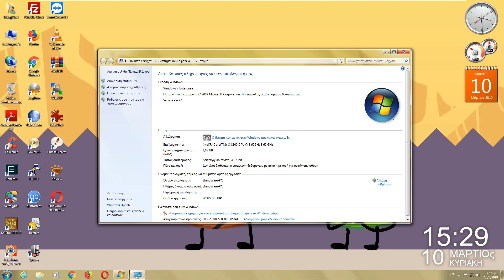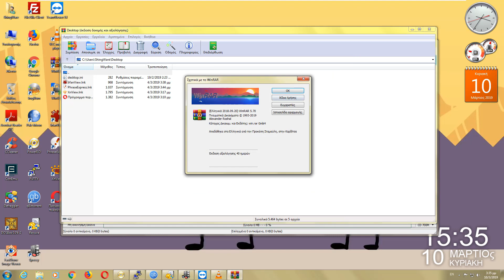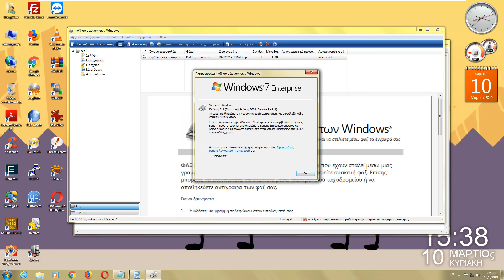Windows 7 Enterprise with Service Pack 1 (Greek) in VMware Workstation Pro!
This is Windows 7 Enterprise with Service Pack 1 (Greek) in VMware Workstation Pro!

*This was requested by TailsWare*

Thanks to Shermanサン, ZanderWare and TailsWare for the ISO!
No Product Keys.

Next videos:
1. Windows 10 Pro for Workstations v1809 (Released April 16, 2019)
2. Windows 7 Professional with Service Pack 1 (Spanish) (Released on June 8, 2019)
3. Windows 8.1 Pro (Norwegian) (Released on April 17, 2019)
4. Windows Vista Starter with Service Pack 2 (Spanish) (Released on March 18, 2019)
5. Windows 7 Home Basic with Service Pack 1 (Hebrew) (Released on March 24, 2019)
6. Windows Vista Business with Service Pack 2 (German) (Released on April 5, 2019)
7. Windows 2000 Professional with Service Pack 4 (Portuguese) (Released on March 18, 2019)
8. Windows XP Professional with Service Pack 3 (Turkish) (Released on March 17, 2019)
9. Windows 7 Professional with Service Pack 1 (Dutch) (Released April 15, 2019)
10. Windows Vista Home Premium with Service Pack 2 (Thai) (Released on April 20, 2019)
11. Windows 10 Home RTM (Spanish) (Released on March 31, 2019)
12. Windows 7 Ultimate with Service Pack 1 (Arabic) (Released on May 4, 2019)
Request by channel on videos:
1. Windows Neptune (Build 5111) - AngeloTheo899 (Released on May 14, 2019)
2. Windows 10 Home v1803 (Swedish) - Daytime Burrito (Released on March 12, 2019)
3. Windows 7 Ultimate with Service Pack 1 (Japanese) - ShermanWare (Released on April 5, 2019)
4. Windows ME Beta 2 (Build 2470) - ShoadWare (Released on April 11, 2019)

Song i used: Culture Code - Make Me Move (feat. Karra)

(I used video screenshot to pictures in VLC media player.)